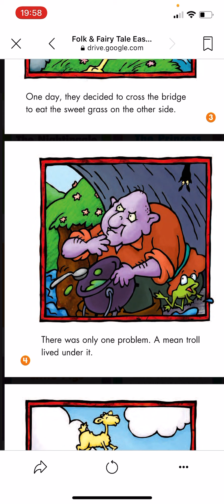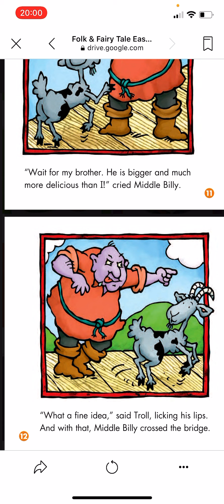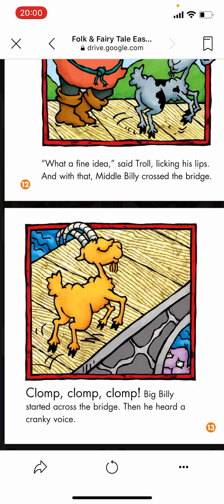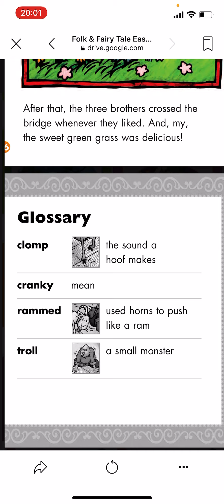Owlette read Three billy goats gruff and retell this story